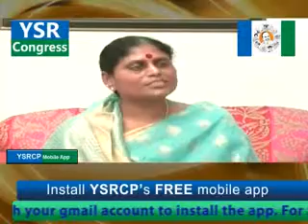Kiran Govt in Minority says Vijayamma Part II-22nd May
Kiran Govt in Minority says Vijayamma